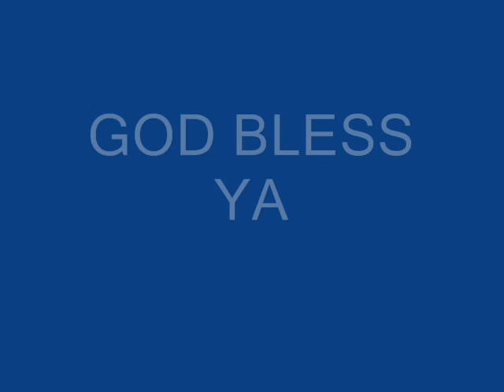GOSPEL GRASS - I LOVE TO WALK WITH JESUS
GOSPEL GRASS